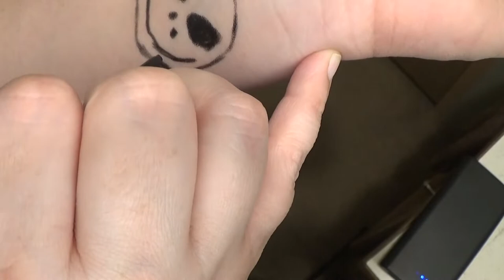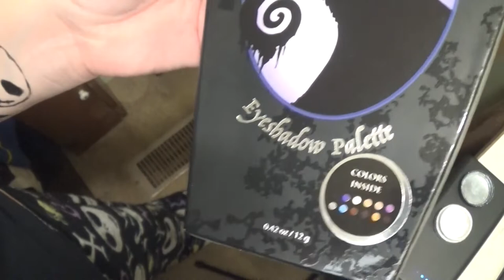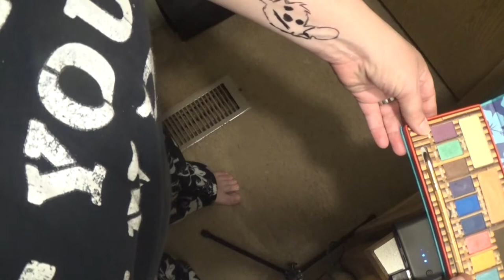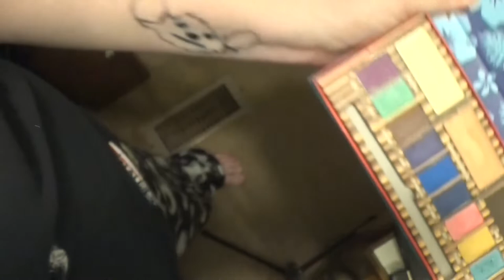ASMR Drawing On My Arm With Makeup